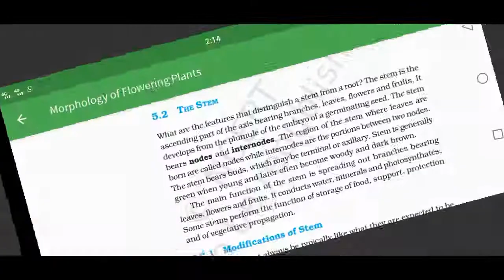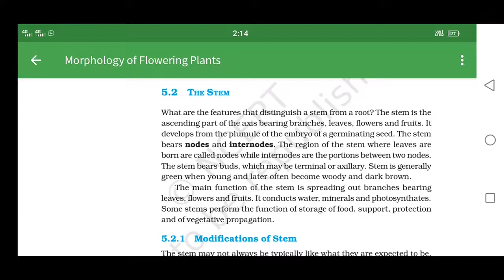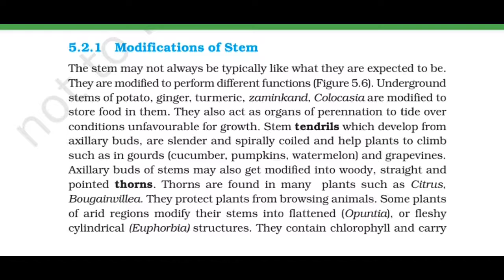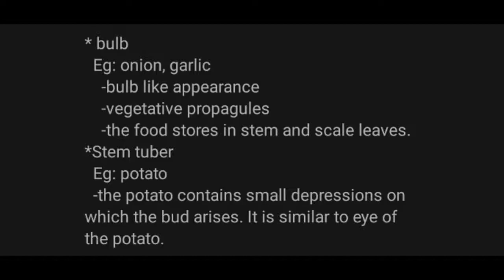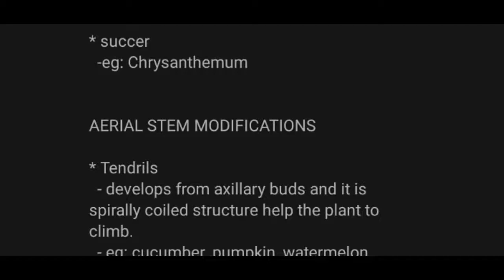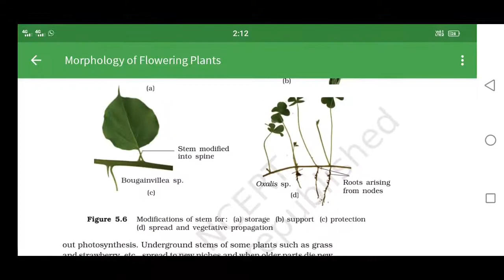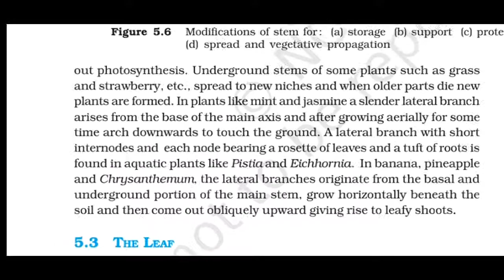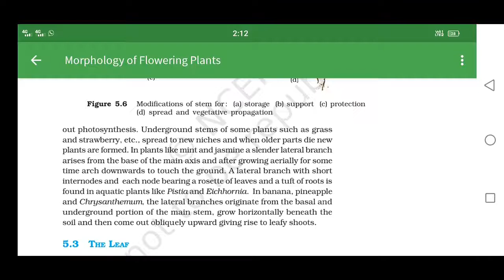focus area ,the stem ,2021 plus one public exam.morpholgy of flowering plants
stem and it's modifications. morphology of flowering plants. 2021 plus one public exam focus area.